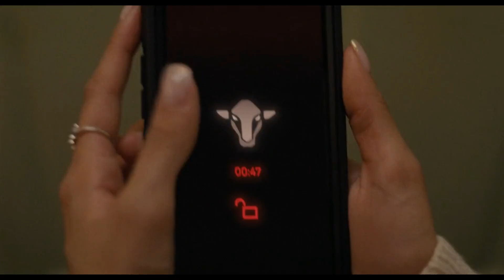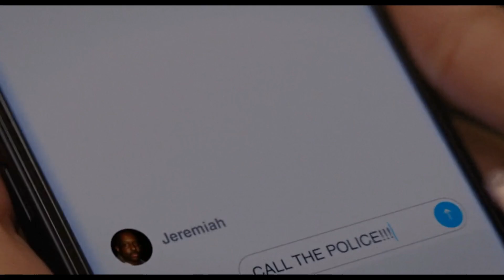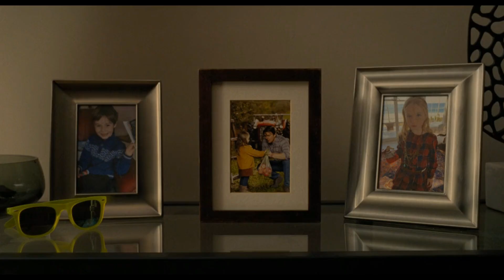Trap (2024) Movie Explained In Hindi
A father and his teen daughter attend a pop concert only to realize they've entered the center of a dark and sinister event.

In this video, we will be explaining a movie in Hindi. If you're a fan of movies but don't have the time to watch them all, you've come to the right place. We provide concise and entertaining explanations of movies in just a minute! From Hollywood blockbusters to indie films, we cover them all. So, if you're interested in understanding the plot, characters, and twists of your favorite films in Hindi, this channel is for you.